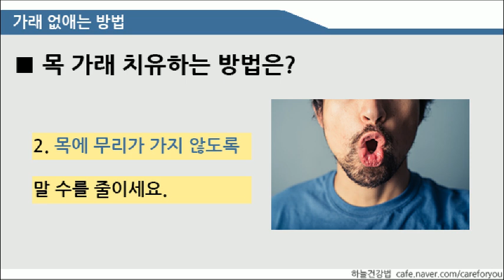하늘건강법에서 알려주는 [가래 없애는 방법]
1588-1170